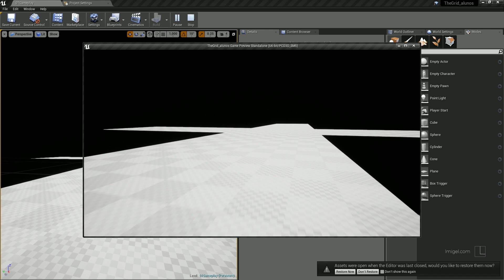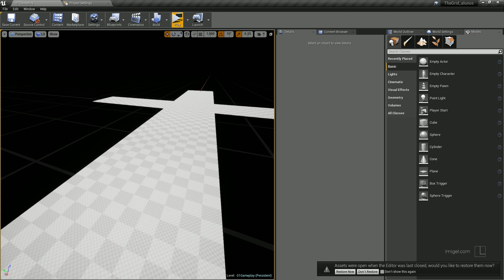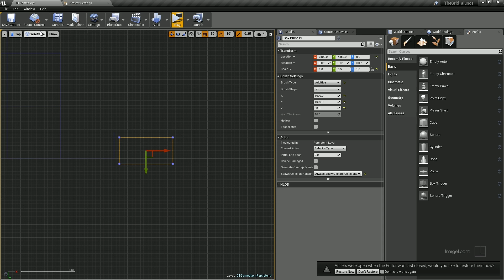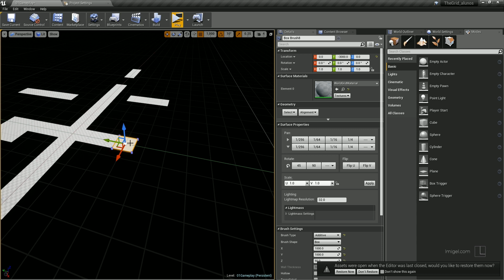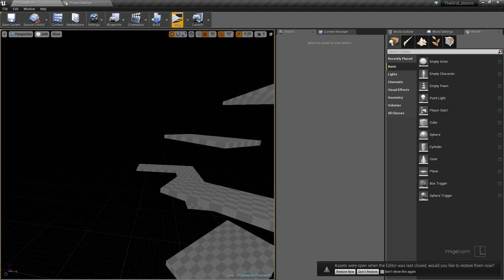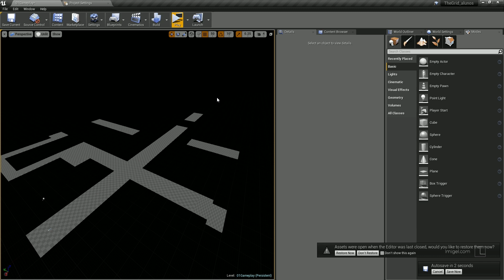Unreal Engine 4 - Create a game from scratch #11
This series is part of the course Unreal Engine 4 Class: Blueprints.
The course won an Epic Mega Grants. After providing the course for free, now I'm making available the longest chapter The Grid. In this chapter we user all we learned from the previous lessons to build our first game.

Although the course was recorded in Portuguese, English speakers can benefit from the subtitles. I teach everything you need to know to get started using Unreal Engine Blueprints. You don't need any prior experience. I start from the fundamentals to more advanced topics. A didactic journey through Theory, Practice, Examples and Exercises.

The course content covers Fundamentals, Variables and Arrays, Flow Control, Events, Functions, Characters, Struct of a Game, UI, Materials, First and Third Person Players, Blueprint Communication and more.